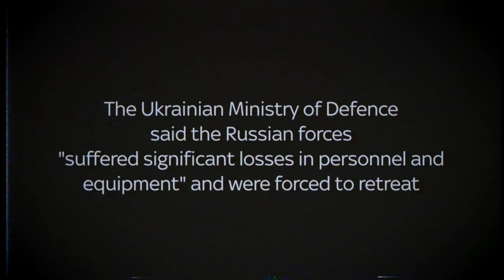SPIRITUAL DEMISE - Russian Joke [tribute to Ukrainian heroes]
This song was written back in 2008 by the Polish thrash band Spiritual Demise under the title "Russian Joke" (later renamed to "Soviet Joke"), and it was about the Polish martial law regime of 1981. But now this song seems so appropriate to describe Russian invasion that it's almost scary, looking at the lyrics...

LYRICS (by B. Tyrka):
You thought that you had life in your hands
You're always hungry for human's pain
Now you are dying so alone
Humility doesn't matter now
Machines of friendship are armed in death
A lousy alliance of human race
You are the creator of paltry plans
And you are traitor...

Bloodstained pavements are full of pain
A revolution has just begun
You have a "brother" who wants to kill you
Now you must choose what will you do?

BRIDGE:
Soviet tanks are on the streets
They're bringing peace
But now look here...

CHORUS:
We are screaming for a help
But this will never come
We just want our freedom
They are killing with cold blood
We lost all of our hope
Cause justice is for stronger

Fear of innocents is in my mind
There's nothing more than I can tell
They're now survivors, their lives were changed
When they will die, no one will cry

BRIDGE:
Soviet tanks...

CHORUS:
We are screaming...